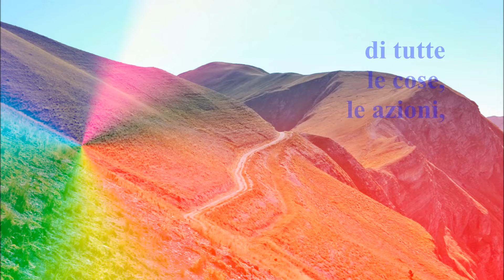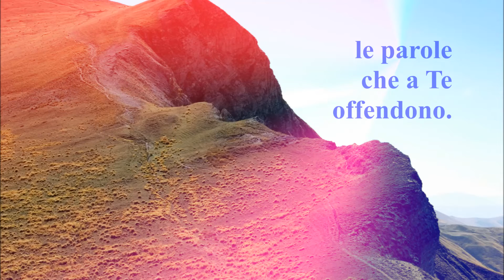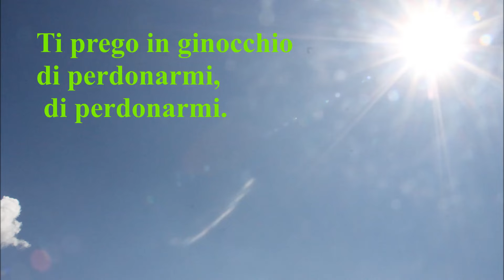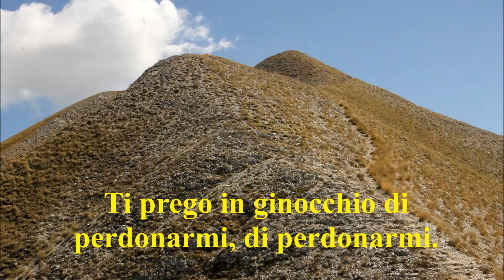padre buono 02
Canto di perdono al Padre del Cielo